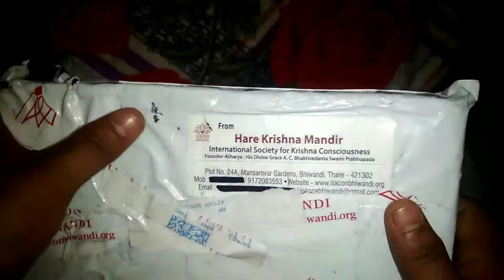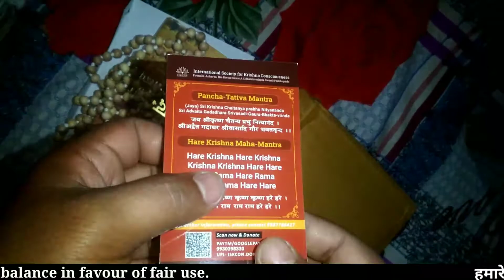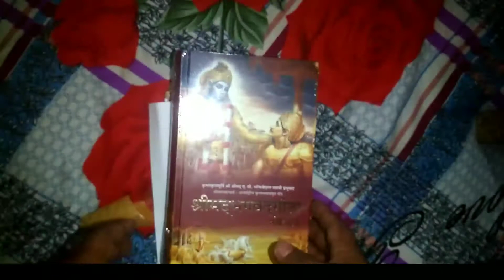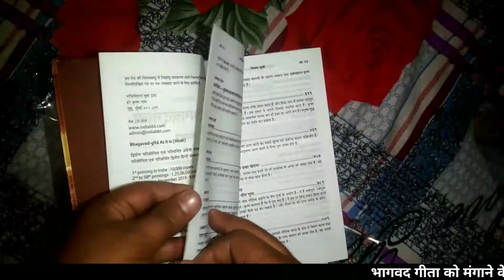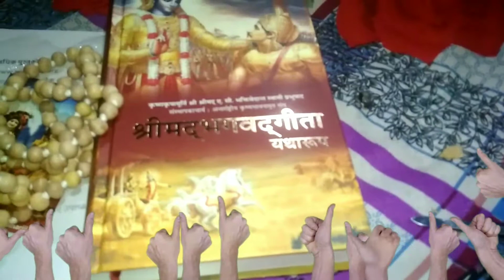unboxing bhagavad gita।। bhagvad gita unboxing।। bhagavad gita unboxing ।।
unboxing bhagavad gita।। bhagvad gita unboxing by amazon।।
bhagavad gita unboxing amazon।। bhagavad gita book unboxing।। bhagavad gita unboxing ।। unboxing।।

श्रीमद्भागवत गीता मंगाने के लिए 👇👇👇👇👇👇

Musics by youtube free audio.
Thanks to pixabay for their contributions.
 In this video you will know the world and universe precious matter.